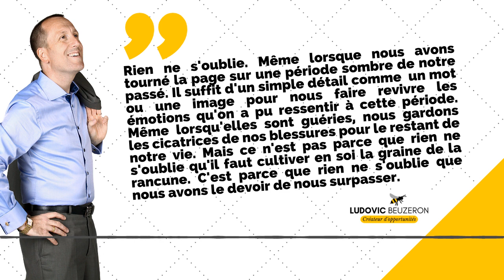#015 - La Citation qui Motive